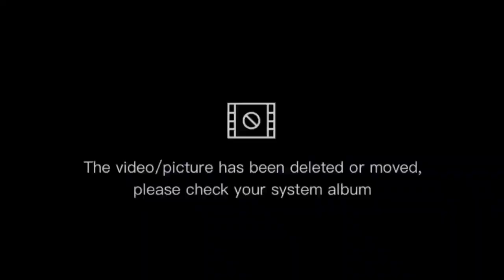CNY 2023 | Hong Yun Dang Tou Cai Yun Dao [鸿运当头财运到] Share Dance | LINE DANCE | Erni Jasin & Heru Tian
Share Dance at MAG Linedance Community

Choreographer : ErniJasin (INA) & HeruTian (INA) - January 2023

Level : Beginner
Count : 32
Wall : 2

3 Tags, No Restart

Seq : Tag1, Intro Dance, 32, 32, 32, Intro Dance, 32, 32, 32, Tag1, Tag2, 32, 32, Ending

Thank you & Enjoy the dance 💃